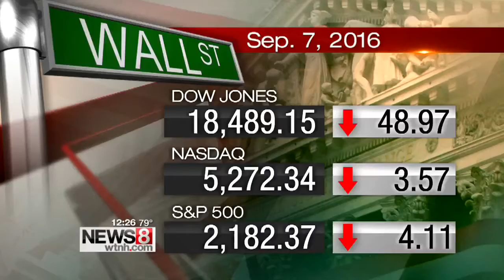Chick-Fil-A opens in North Haven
In North Haven at least 30 people are willing to spend more than a day in line waiting for the opening of a new Chick-Fil-A restaurant.